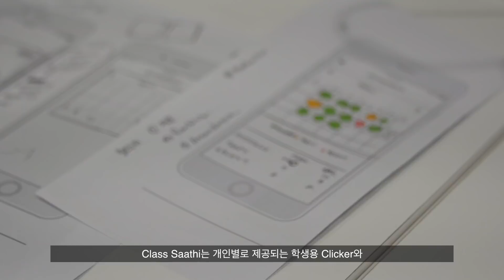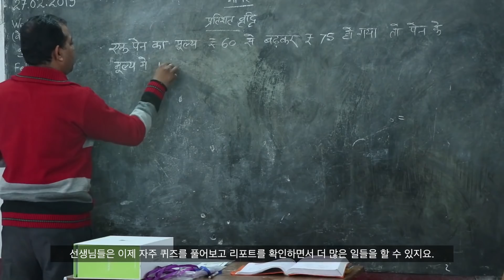Class Saathi: An Affordable Clickers for Classrooms Solution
Can you make a school smart and accountable—without internet, electricity, or costly infrastructure upgrades?
With Class Saathi, the answer is YES!

Class Saathi is a clicker-based classroom solution that enables continuous micro-assessments, perfectly aligned with India’s New Education Policy (NEP). It champions the shift from “Assessments OF learning” to “Assessments FOR learning”, ensuring that every click counts toward meaningful progress.

🔍 What makes Class Saathi unique?

Affordable and low-tech
Seamless integration of clickers for classrooms and a mobile app
Transparent, real-time data shared with teachers, parents, and administrators
Empowers accountability and personalized learning at scale
🎯 Proven Impact:
✅ Increased participation, attendance, and learning outcomes
✅ Trusted by 1000+ schools across India and South Korea
✅ 340,000+ students benefiting from AI-powered at-home learning

In July 2020, the Government of Madhya Pradesh expressed intent to deploy Class Saathi in over 2,000 schools—proof that this innovation works at scale.

About TagHive Inc.
Founded in 2017, TagHive is a Samsung-funded EdTech company headquartered in South Korea with operations in India. Its flagship products include Class Saathi (India) and Class Key (global)—AI-powered, clicker-based classroom response systems founded by Pankaj Agarwal (IIT Kanpur, Harvard Business School).

🙋 Learn from the best, learn from Class Saathi.
👉 Make classroom learning personalized to every student!